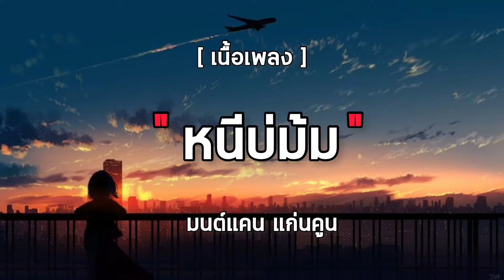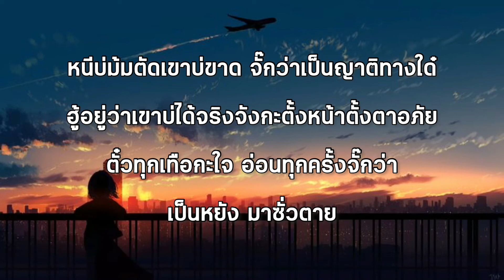[ เนื้อเพลง ] หนีบ่ม้ม - มนต์แคน แก่นคูน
คำว่าฮักปั้นมาด้วยใจบ่ได้ใช้ดินเหนียวปั้นก่อ
ดึกถิ่มเข้าป่าแล้วเก็บมาแช่น้ำ เอาตีนหย่ำจนหนำใจปานขี้ตม
มุ่นอุ้ยปุ้ยจนบ่มีหม่องดี ยังมีหน้ามาสัญญาลมลม
กลับมาคืนดีเพียงแค่มาเชยชม ของตายสิเฮ็ดจังใด๋กะได้บ้อ
โอ้ยน้อ ให้มาคึดต่อตั้งให้ความหวังมื้อละหน่อย
แล้วมาป๋าถิ่มไว้ให้หายจ้อยบ่ต่าวคืน
โอ้ยน้อ ใจสะอื้นขื่นขมหนีบ่ม้มก้มบ่หวิด
ฝากชีวิตไว้ผิดคนหลูโตนซาดเจ้าของเด้ โอ้ยน้อ
หนีบ่ม้มตัดเขาบ่ขาด จั๊กว่าเป็นญาติทางใด๋
ฮู้อยู่ว่าเขาบ่ได้จริงจังกะตั้งหน้าตั้งตาอภัย
ตั๋วทุกเทือกะใจอ่อนทุกครั้งจั๊กว่าเป็นหยัง มาซั่วตาย
ตั๋วทุกเทือกะใจ อ่อนทุกครั้งจั๊กว่าเป็นหยัง มาซั่วตาย